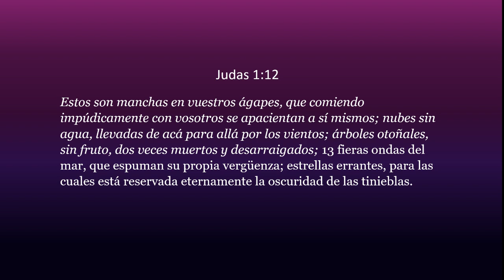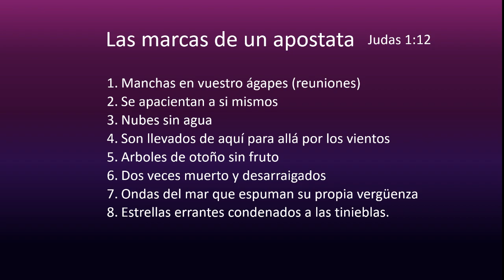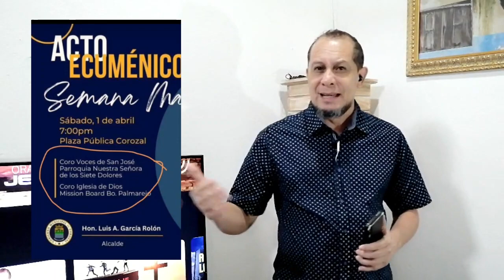¿Samuel Hernández ecuménico? -Apostasía - Josué Zuniga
Estamos es un tiempo peligroso donde satanás se ha infiltrado con astucia y está engañando a los escogidos. Muchos nos dirán que no está correcto decir estas cosas, tal vez humanamente no es correcto, pero biblicamente  si es correcto contender ardientemente por la fe (Judas 1:3).

Lo doloroso es ver a iglesias y creyentes que alguna vez fueron columnas y baluartes de la verdad convertirse en apostatas y abrazar toda clase de herejías. Esos libéreles y materialista.

Apostasía significa: Deserción voluntaria de la verdad. Poniéndola en el contexto Bíblico, desertar de la verdad lleva al cristiano a: desertar de Dios, de la fe en Dios, o de la doctrina de Jesucristo.